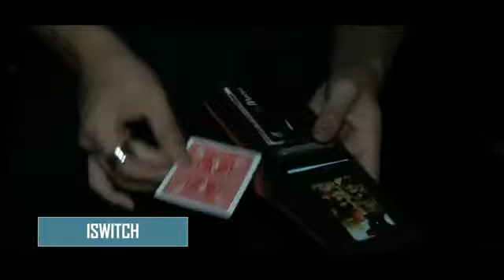Remastered by Lyndon Jugalbot and Skymember